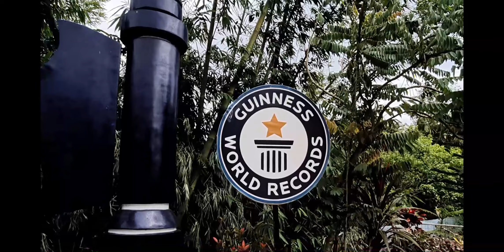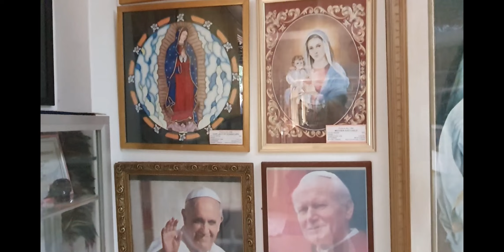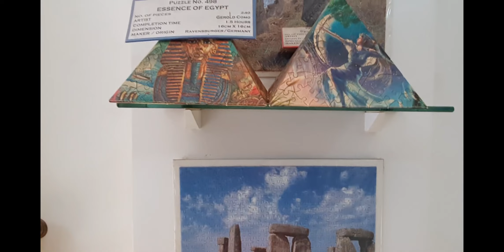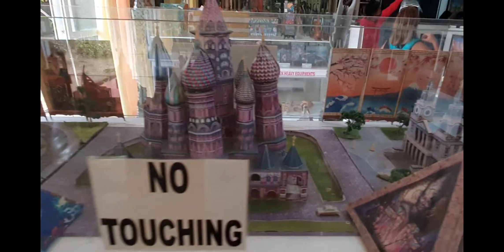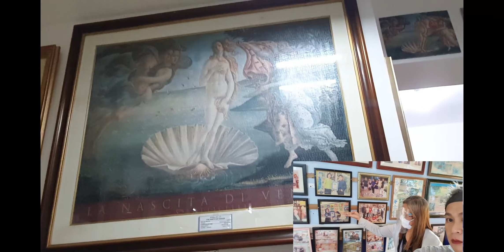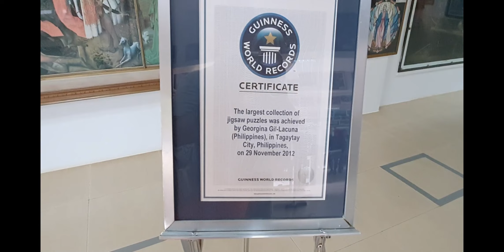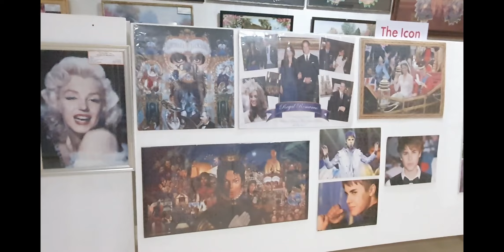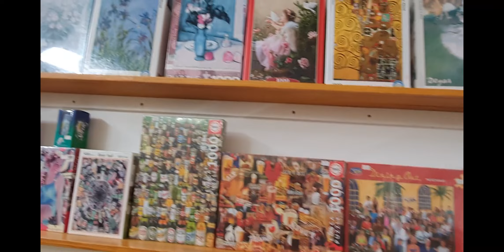THE AMAZING PUZZLE MANSION IN TAGAYTAY !! ONE OF THE LARGEST JIGSAW PUZZLE COLLECTION...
@JaperSniperOfficial @dunno359 @kanutoTV @kautoytv9362 @bhavesofficial @JambricTVKaBisto @theonlylegalwife @MaricorGonzagaMacapobre @kabratz @pinoybikeritaly @LahingPinoyEntertainment @VicLeuterioMyTube @vicegandaofficial @MsDolceVita @ginggingofficials3730 @LouieTVLouieTV @madikatigbakofficial258 @MadiBebang Madam Gigil Tv @NielPadilla @gord_mobilelegends